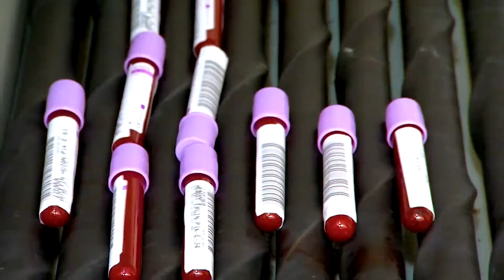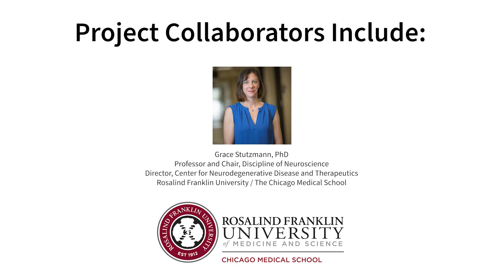Understanding Alzheimer's in Individuals with Down Syndrome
Did you know that Down syndrome and Alzheimer's are deeply interconnected? Hannah Graham, MD, and her team are studying the brain's immune system in people, including those with Down syndrome, to understand their vulnerability to Alzheimer's and hopefully delay or prevent it altogether.

The ITM Pilot Award program provides researchers with funding, resources, and science communications training along with a professional video in order to engage with the community and public at large. Learn more about the ITM Pilot Awards

This project was supported by the National Center for Advancing Translational Sciences (NCATS) of the National Institutes of Health (NIH) through Grant Number 5UL1TR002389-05 that funds the Institute for Translational Medicine (ITM). The content is solely the responsibility of the authors and does not necessarily represent the official views of the NIH.